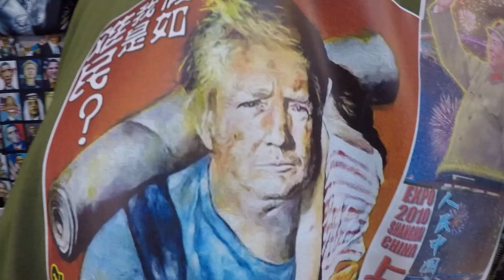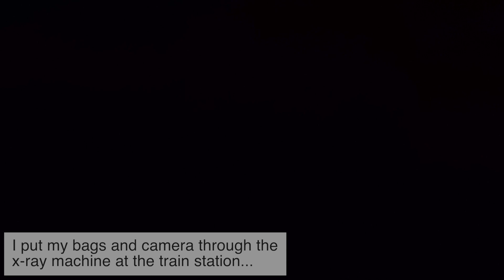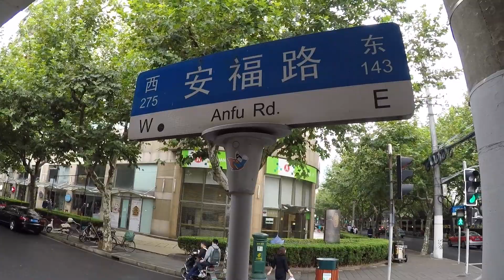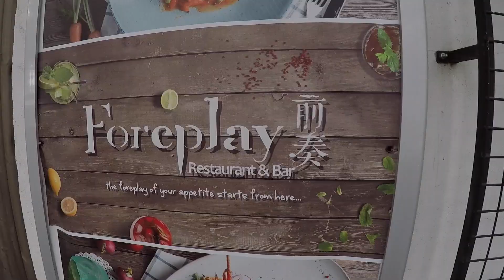Shanghai Fake Market | [and a Secret DVD shop] 2019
In this video I meet a friend in Shanghai, and we head out on the metro to the famous Shanghai Fake Market. Then we go in search of a 'secret' (copy) DVD shop and see a few interesting things along the way.

Shanghai Fake Markets and a Secret DVD Shop

Some Other Top Tips videos for Shanghai:-

If you enjoyed the video and/or found it helpful please leave me a Like :-)     If you would like to see more, please consider subscribing and smash the Notification (bell) icon so you get informed of any new uploads.